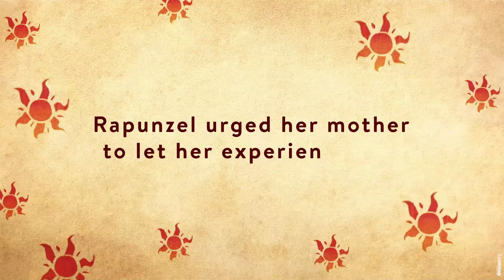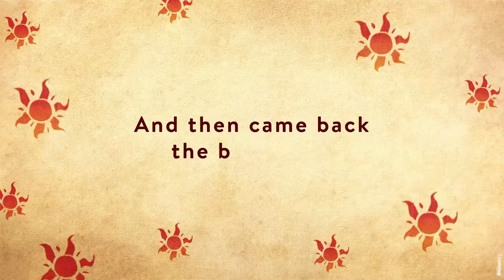Get tangled within 2minutes 💜💜rupanzel